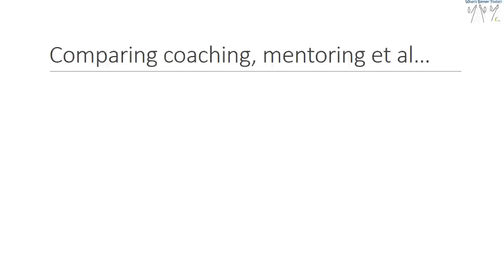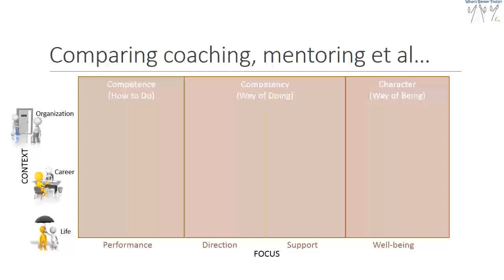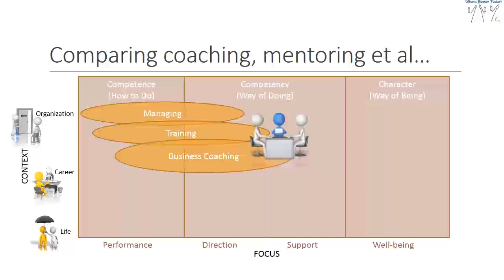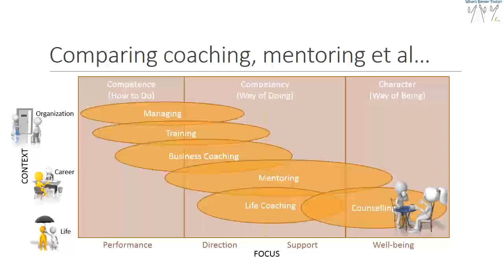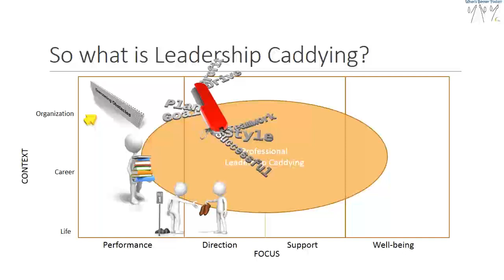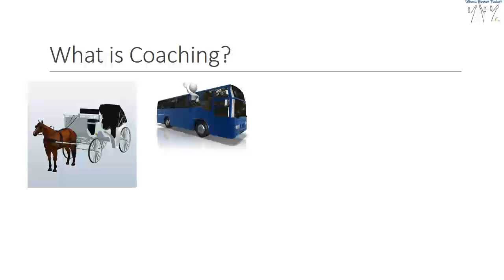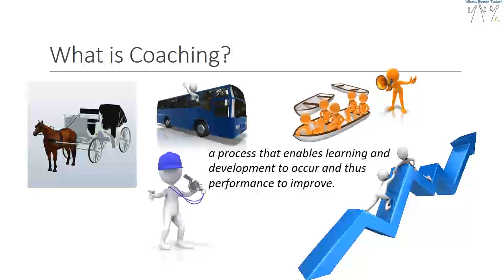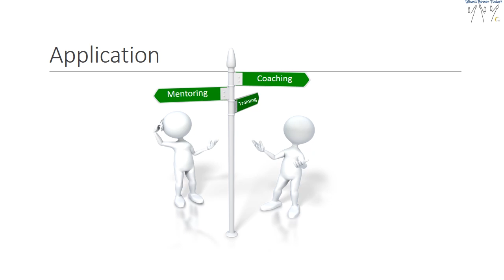comparison between coaching and mentoring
What's the difference between coaching, mentoring, counselling, training and managing?
Let's take a look at the main similarities and differences, as this may be helpful for you in establishing the style you would prefer someone works with you.
There is considerable overlap between these development approaches with each having a performance, direct ion, support or personal well-being focus in the context of the organisation, your career or your whole life.
Improving performance is largely about developing your job skills (competences). Whilst developing your soft skills (competencies) is better serve d through direction and support. Developing your character is best served through supporting your development and a focus on your personal well-being.